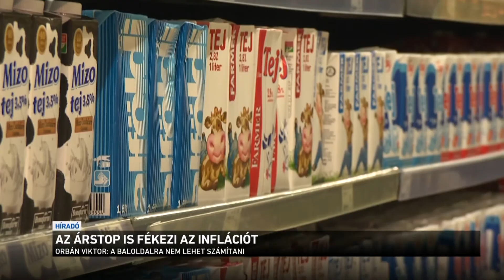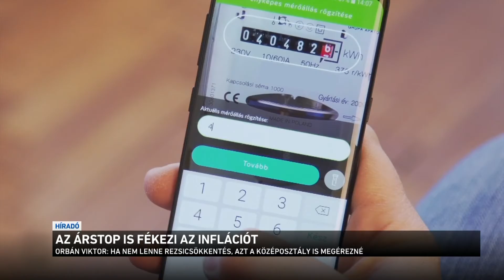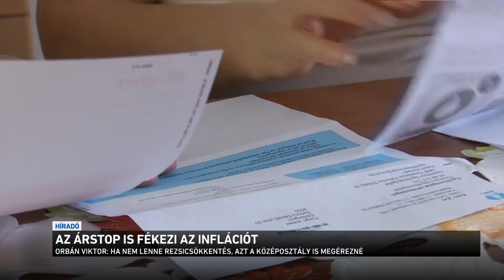Az árstop is fékezi az inflációt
Európában egyedülálló az, hogy ennyi intézkedés védi a családokat az inflációtól - erről is beszélt Orbán Viktor reggel a Kossuth Rádióban. A miniszterelnök azt mondta: ha nem lenne rezsicsökkentés, akkor most az elszállt energiaárakat még a középosztály is megérezné. De az inflációt fékezi a kamatstop, a benzinárstop és februártól az élelmiszerár-stop is. A kormányfő azt is mondta: a boltoknak kötelező lesz tartani a polcokon az árstopos termékeket.